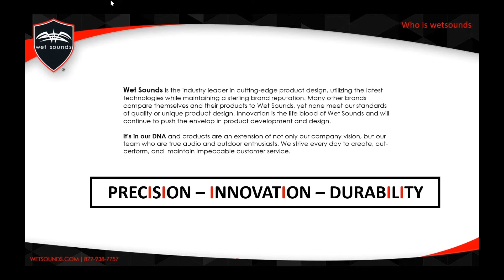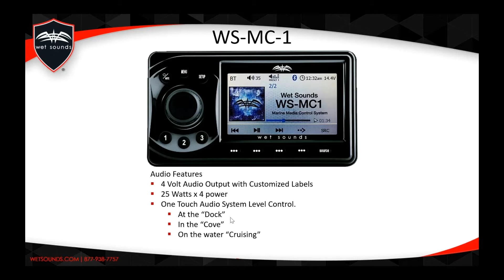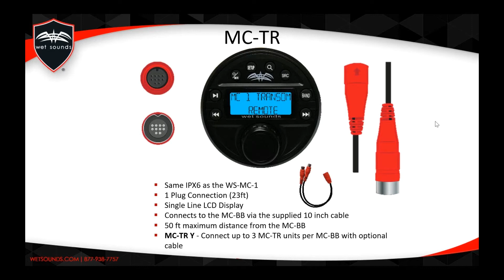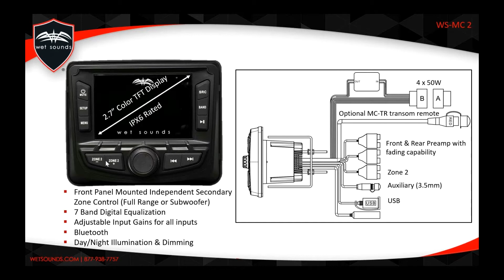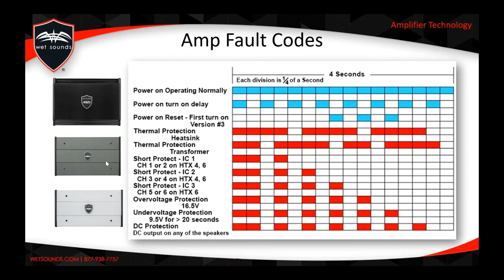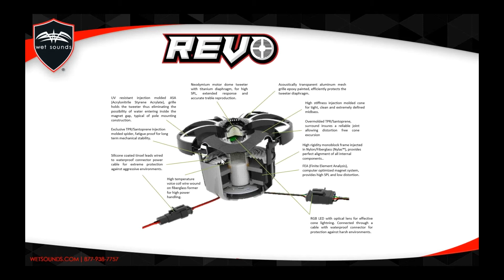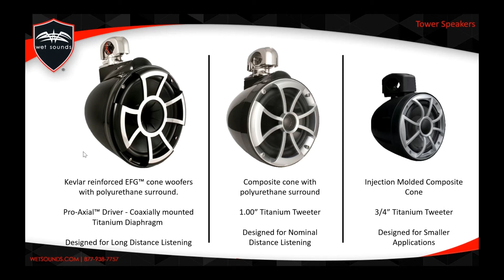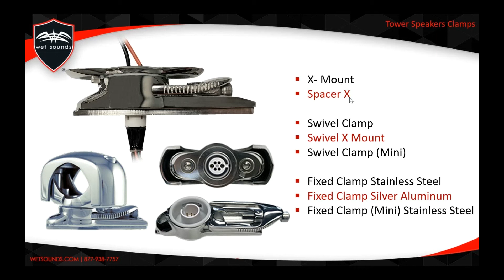Wetsounds Webinar - May 9th, 2019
Wetsounds webinar for dealers. May 9th, 2019